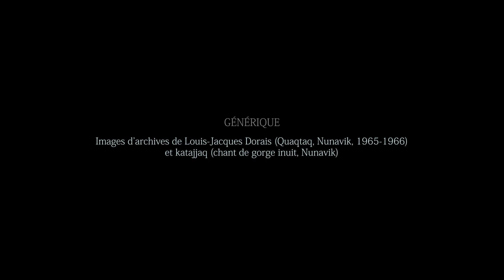Maurice Godelier. Livre 1. J’aimerais étudier l’économie : intérêts et contingences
Directeur d’études émérite de l’EHESS

Date : 6 décembre 2022 (Paris)